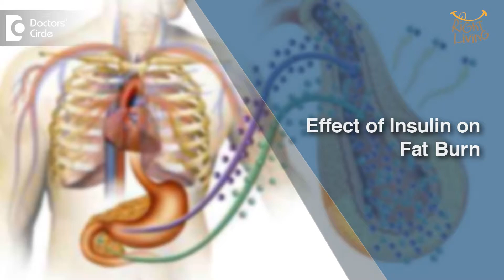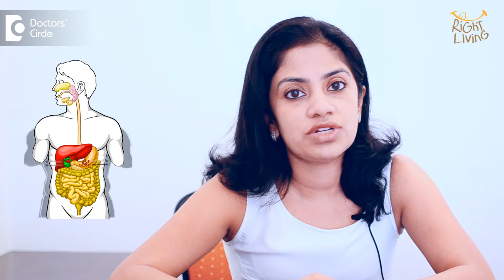What is the effect of insulin on fat burn? - Ms. Anupama Menon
Insulin is released due to a rise in the body's blood sugar level that is induced mainly by your eating carbohydrates and protein. Insulin is primarily responsible for the direction of energy metabolism after eating. Insulin helps regulate blood sugar levels and helps keep them in the proper range.
Spiking insulin levels after a workout by taking in simple carbohydrates and protein - preferably in liquid form - can block the catabolic effects of the hormone cortisol and enable key nutrients to replenish muscle cells. It can also enhance protein breakdown synthesis and lower the breakdown of protein secondary to weight training.
Carbohydrates are a sweets, sugar, Roti, white rice or brown rice, etc.,. These are leads to release of insulin. Insulin is a fat storage hormone so in order to lose weight you must control carbohydrates..